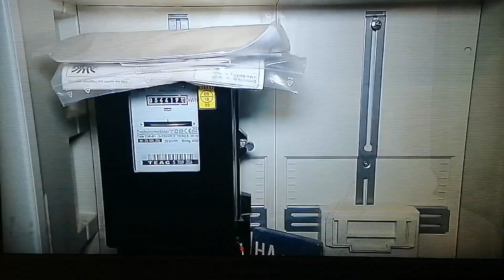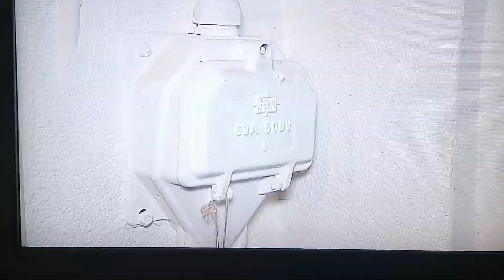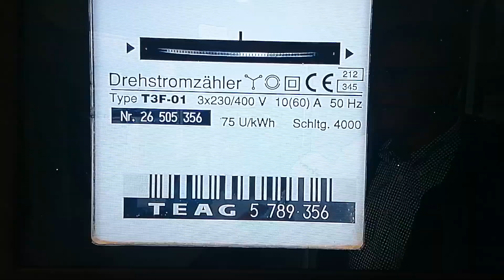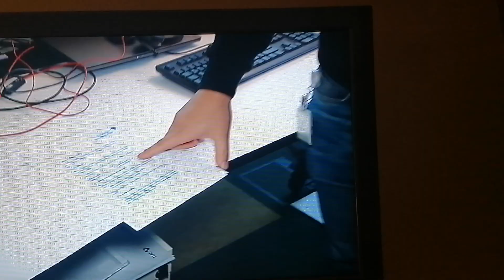20230213_Mach dich ran. Robby Pahlke